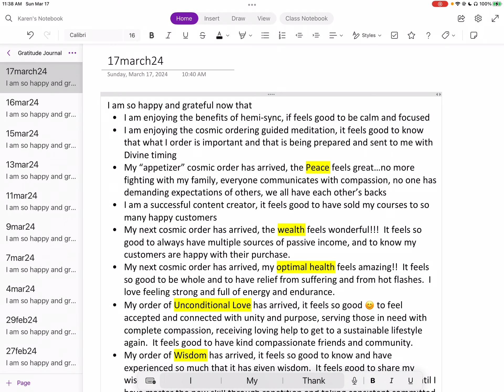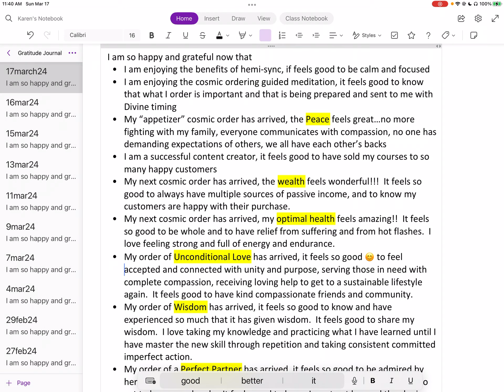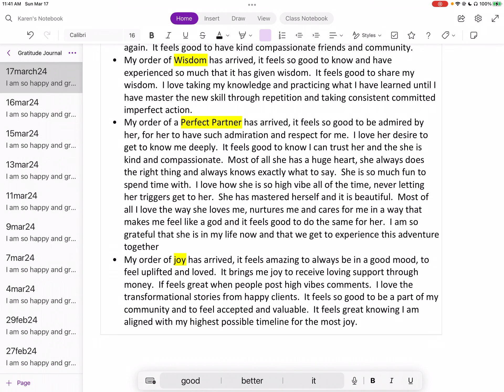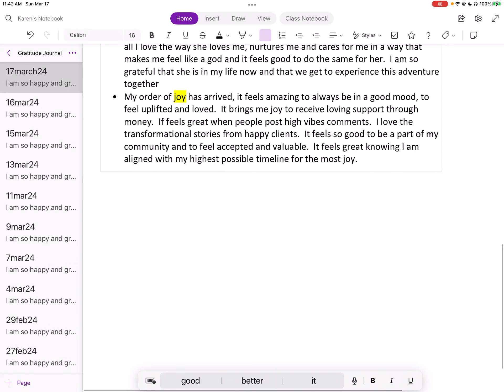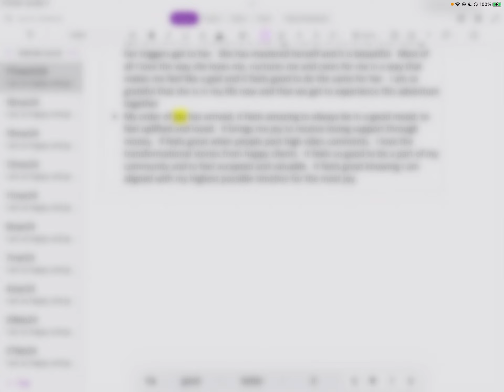Cosmic Ordering! Karen reads her gratitude journal ￼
Karen Reads her gratitude journal.

Cosmic ordering￼

This is a very powerful type of journaling. Where you feel as if you have already received the thing you have ordered from the universe.￼

Try your very own cosmic ordering. What do you want? Order it. Write down how it would feel to receive what you have ordered. Know that it will arrive.

Karen is a consciousness and ascension coach sharing her experiences to help guide others on their ascension journey.  She helps overwhelmed and frustrated human beings become the best version of themselves so they can improve focus, intention energy, and wellness on their path of ascension.

“I can change the world through mastering myself” ❤️

Karen holds a Masters Degree of Art in Education with an emphasis in Exercise Sports Science (PE) and Health (M. Ed).
She is a certified energy healer in 3 modalities and has modified her techniques to include her intuition and Vogel cut crystals.

Karen bounces on a JumpSport 350 rebounder trampoline.  She purchased it on Amazon.  Are you ready to start your rebounding journey?  Your body will thank you!

So many HIIT bouncing benefits:  bouncing helps the lymph system drain and detox, increases Human Growth Hormone, increases bone density, improves balance, weight loss, tone muscles, boost immune function, circulates oxygen, digestion and elimination, increases respiration, strengthens the pelvic floor, reduces stress, blood circulation

Individual coaching with Karen is available by appointment.  Please send an email to:
Please provide:
- [ ]  the reason for the appointment (what type of coaching do you want)?
    - [ ] Consciousness Ascencion coaching $77/hour
    - [ ] Energy healing $77/hour
    - [ ] Whole Foods Plant-Based Lifestyle coaching.  15 min appointments starting at $33.
- [ ] The time of day and week that works best for you.  Please provide 2 times that work for you and make sure it is 48 hours for me to schedule you.  If it is an emergency, I will try to get back to you asap.
or make an appointment through my Services section on Facebook

Karen is not a medical nor health care professional and no information that she shares can be used in any way for medical advice.  Please consult a health care professional for all of your mental and physical health care needs.  She will never provide medical advice, she only shares her own experiences.

Please SHARE if you believe someone else will benefit from this video.